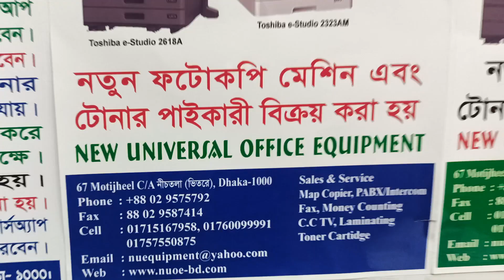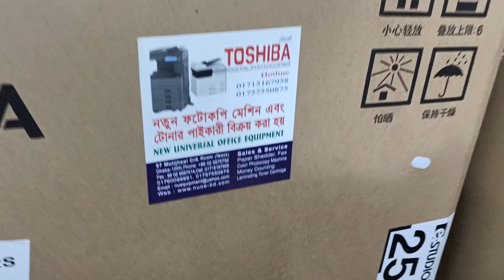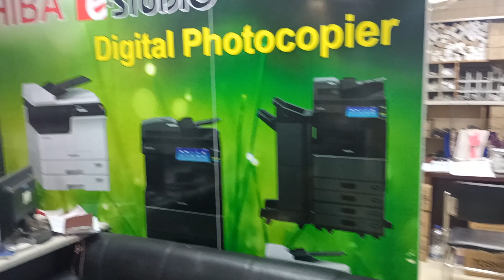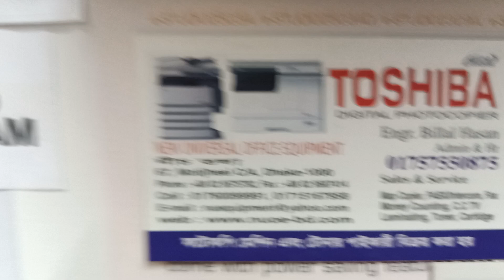Toshiba e-Studio 2303A 2523A 2006 photocopier spare parts - New universal office 01757550875